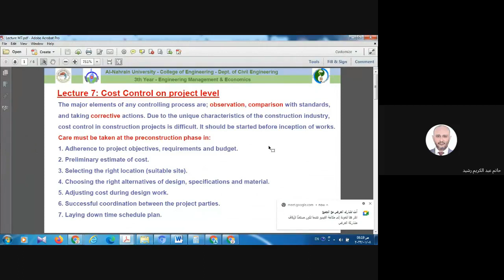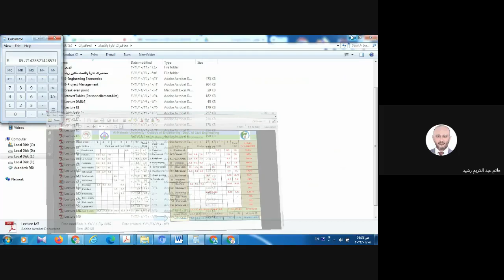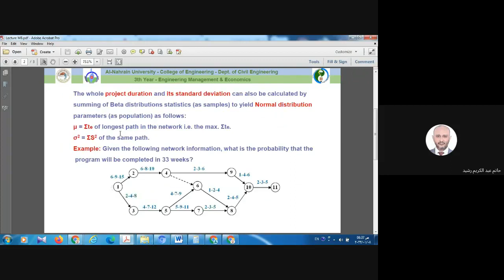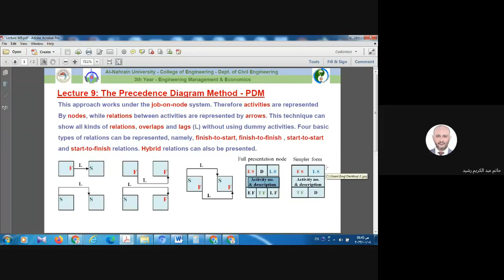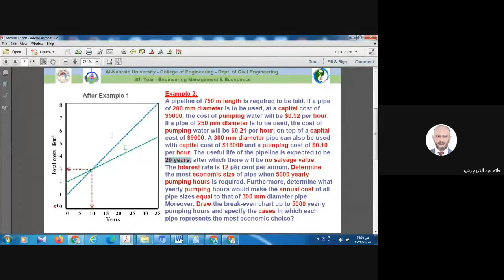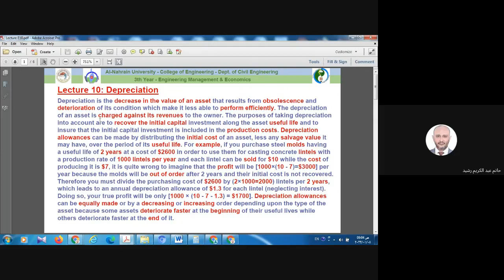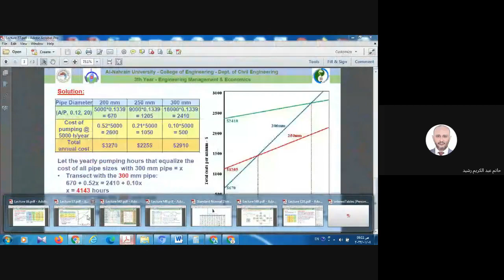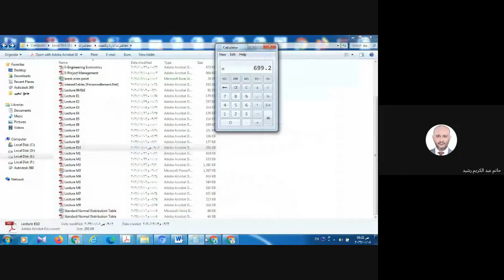Management & Economy (2021-01-07)